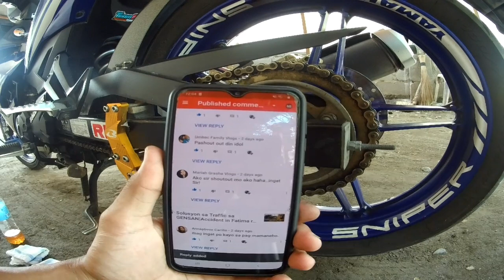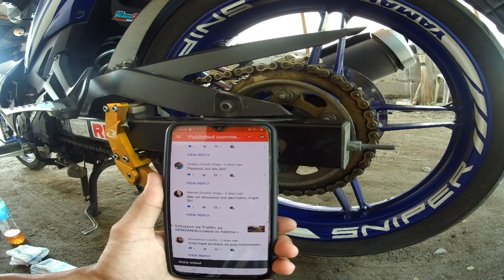Madali |Malinis | lubing your motorcycle chain | Sniper150.